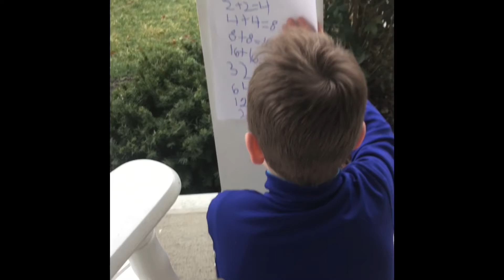Late for school while doing homework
Late for school